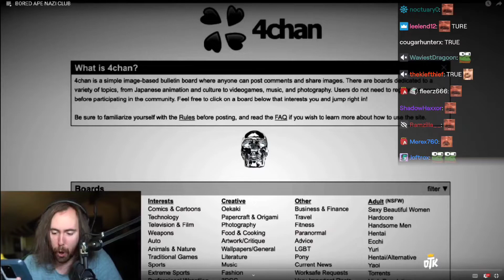4chans opinion of Asmongold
This channel is unofficial. All clips are owned by Asmongold. Any clip can and will be taken down upon request

Asmongolds official channels